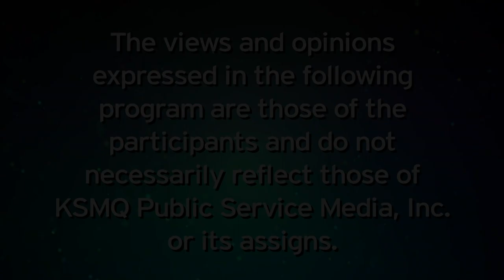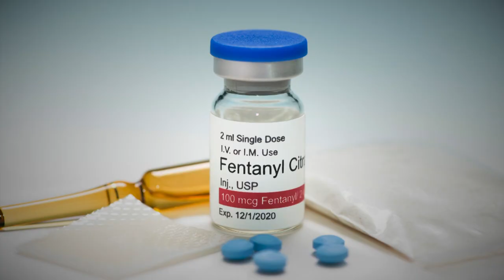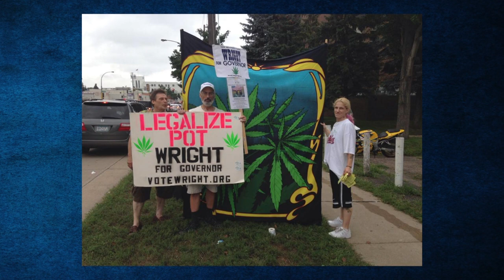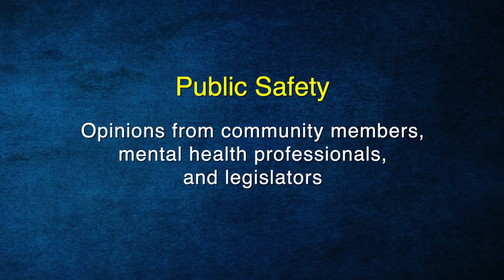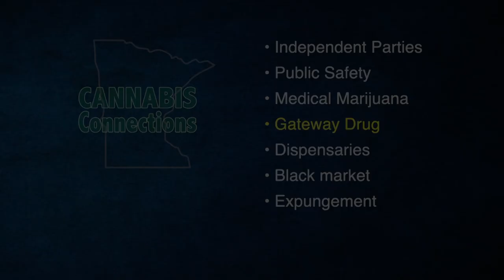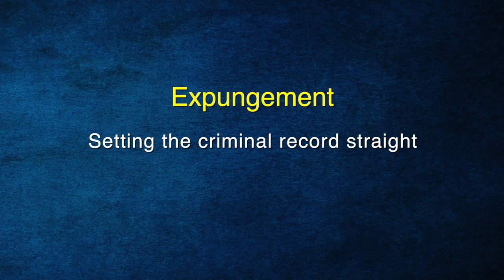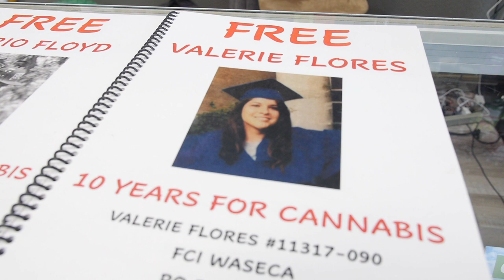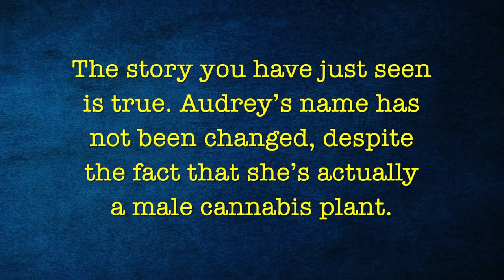Cannabis Connections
"Cannabis Connections" is a documentary produced locally by KSMQ. It takes a look at the legal, cultural and public safety dynamics of Minnesota's new recreational marijuana legislation. Watch it here!
A KSMQ production.